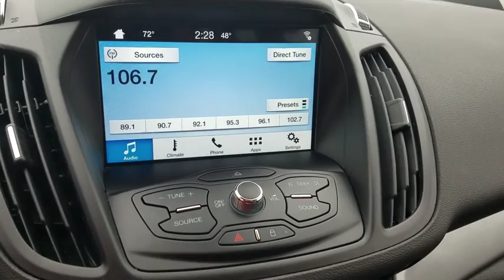2016 Ford Escape Bourbonnais, Frankfort, Matteson, Manteno, Manhattan, IL 30578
Silver Used 2016 Ford Escape available in Bourbonnais, Illinois at Terry's Ford. Servicing the Frankfort, Matteson, Manteno, Manhattan, IL area.

Terry's Ford
363 N Harlem Ave

KBB.com Brand Image Awards. Only 19,002 Miles! Scores 30 Highway MPG and 22 City MPG! This Ford Escape boasts a Intercooled Turbo Regular Unleaded I-4 2.0 L/122 engine powering this Automatic transmission. Wheels: 17 Alloy Sparkle Silver Painted Alloy, Variable Intermittent Wipers, Trip Computer.*This Ford Escape Comes Equipped with These Options *Transmission: 6-Speed Automatic w/SelectShift, Transmission w/SelectShift Sequential Shift Control and Oil Cooler, Tires: P235/55R17 A/S -inc: steel mini spare wheel w/mini space-saver spare tire, Tailgate/Rear Door Lock Included w/Power Door Locks, Systems Monitor, SYNC Services Selective Service Internet Access, SYNC Communications & Entertainment System -inc: enhanced voice recognition, 911 Assist, 4.2 LCD screen in center stack, VHR, SYNC Services, AppLink, Bluetooth, steering wheel controls and smart charging USB port, Strut Front Suspension w/Coil Springs, Steel Spare Wheel, Side Impact Beams.* Visit Us Today *Come in for a quick visit at Terrys Ford, 363 S Harlem Ave, Peotone, IL 60468 to claim your Ford Escape!